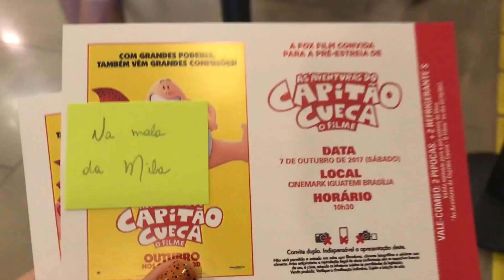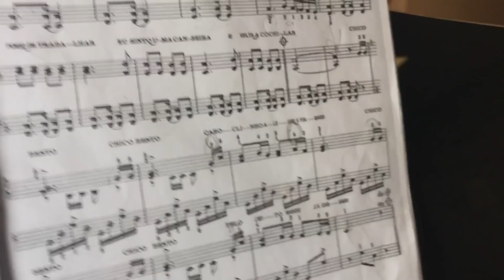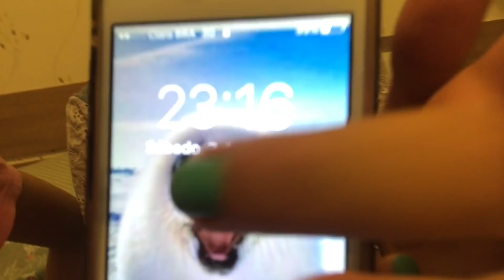ROTINA DE SÁBADO (07/10) 7DiasComAmila - Na mala da Mila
ROTINA DE SÁBADO (07/10)

Oi gente! Este vídeo está sendo publicado hoje, 14/10, porém foi gravado no sábado, 07/10,  pra mostrar pra vocês como é a minha rotina nesse dia da semana. Todos os vídeos são gravados com antecedência pra dar tempo de editar e fazer tudo que é necessário pra postar aqui no Youtube. Espero muito que vocês gostem, pois fiz com todo carinho do mundo!!! Bjsss😍

QUER APARECER NO INÍCIO DE UM DOS MEUS VÍDEOS❓
É bem simples!
1. Escolha um ou mais desses fãs clubes para seguir no Instagram:
2. Grave um vídeo de até 10 segundos em local claro, sem barulho, com o celular na horizontal, ou seja, deitado.
3. Entre em contato via direct com o(s) fc(s) que você estiver seguindo e envie seu vídeo. Se estiver tudo ok, o vídeo será enviado pra gente.
Não é fácil!?😃 Tá esperando o quê? Siga logo as regrinhas, ligue a câmera e entre em ação🎬 Tô esperando seu vídeo! Super bjao💋

FALE COMIGO NOWHATSAPP DO MEU CANAL!
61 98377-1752 (Obs: NÃO respondo mensagens! Apenas para ligações quando eu estiver on-line. Quer saber quando estarei on-line?

Musical.ly: @namaladamila

ME MANDE ALGO ESPECIAL!
Caixa Postal 2194
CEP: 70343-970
Brasília/DF